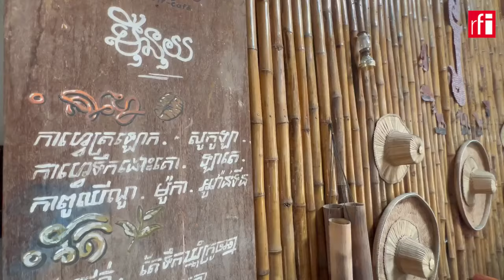អ្នកស្រី ស្រាន់ វ៉ាន់ណេត៖ ខ្ញុំស្រឡាញ់វប្បធម៌ ទើបខំប្រឹងលក់កាហ្វេ និងផ្សព្វផ្សាយវប្បធម៌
កើតចេញពីក្តីស្រឡាញ់និងចង់ចូលរួមអភិរក្សវប្បធម៌ខ្មែរអោយនៅគង់វង្ស ស្រី្តវ័យ៣៦ម្នាក់បានបង្កើតទីតាំងលក់កាហ្វេមួយកន្លែងក្នុងខណ្ឌឫស្សីកែវដែលរំលេចដោយឧបករណ៍ភ្លេងបុរាណខ្មែរ និងសិល្បៈខ្មែរ។ អ្នកស្រីស្រាន់ វ៉ាន់ណេតដែលជាម្ចាស់ផ្ទះកាហ្វេវប្បធម៌បានបញ្ជាក់ថា ហេតុផលដែលអ្នកស្រីបង្កើតទីតាំងកាហ្វេវប្បធម៌នេះដោយសារតែពាក្យថាស្រឡាញ់និងខ្លាចបាត់បង់នៅថ្ងៃខាងមុខ។ តាមអ្នកស្រី យុវជនខ្មែរមួយចំនួនហាក់មិនសូវខ្វល់ខ្វាយអំពីវប្បធម៌ខ្មែរទាល់តែសោះ។